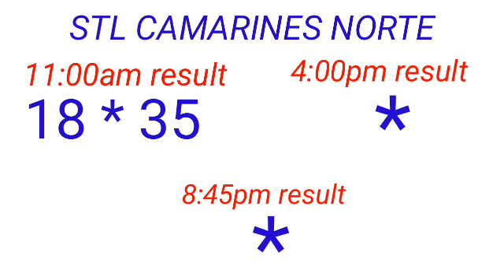STL - PALAWAN,CAMNORTE March 4, 2023 1ST DRAW RESULT